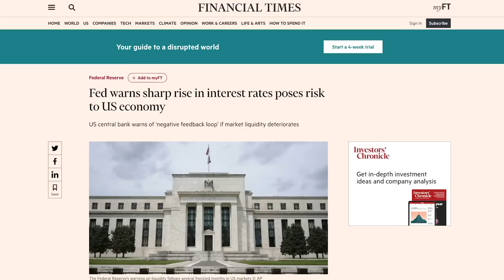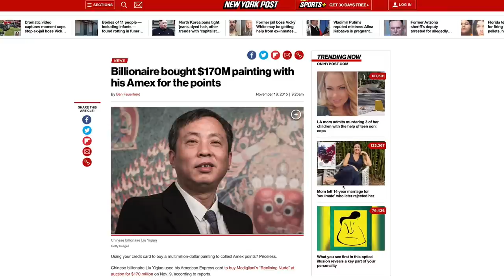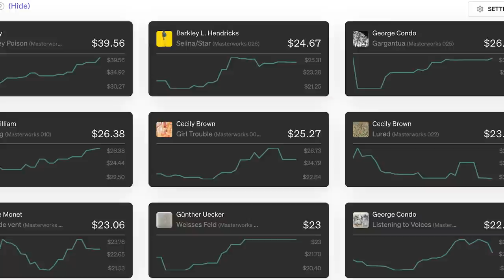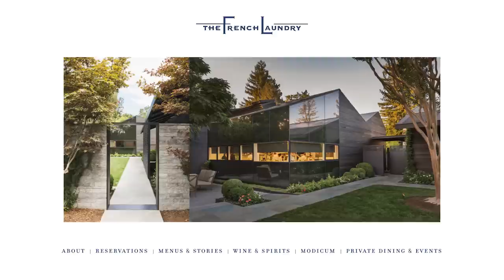Amex Black Card INSIDER'S STORY Part 3: Simon Katz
🚨 Skip the waitlist and invest in blue-chip art for the very first time by signing up for Masterworks